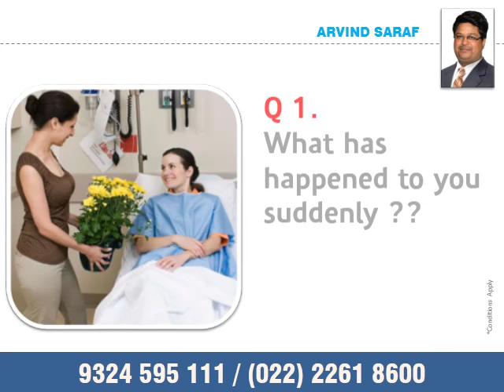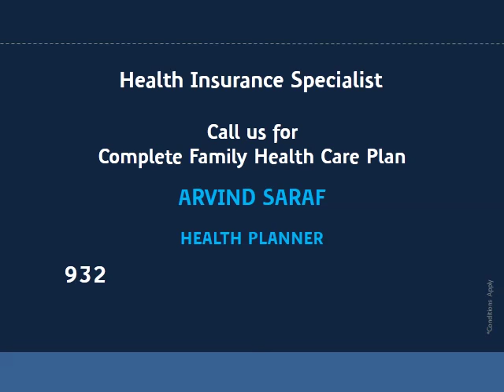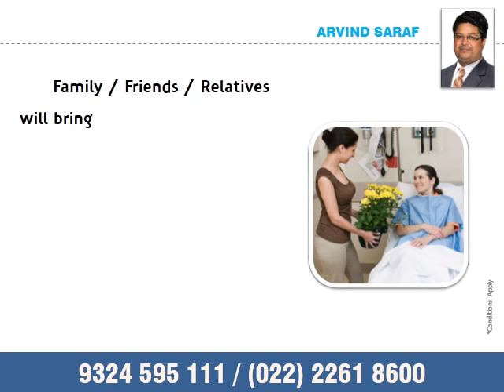HEALTH INSURANCE VIDEO- JAI HANUMAN PRINTER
Personalized Mediclaim Video for Agents to do Marketing on Whats App / Facebook / YouTube / Telegram / Mail etc. Call Jai Hanuman Printer - 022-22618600 / 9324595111